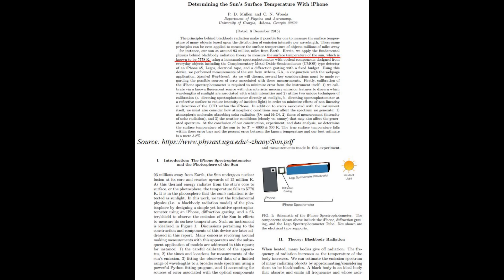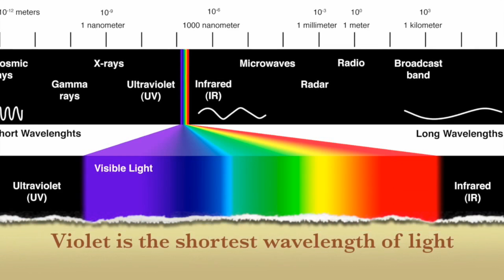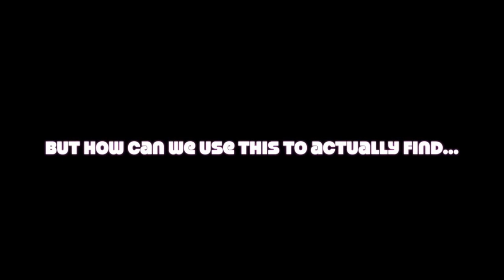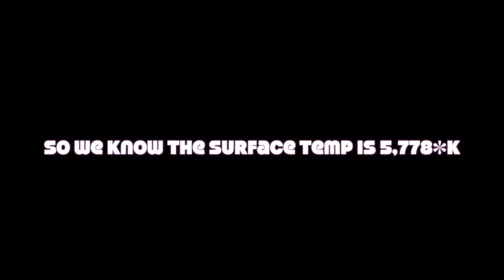Temperature on the surface of the Sun coded in the Quran in Kelvin